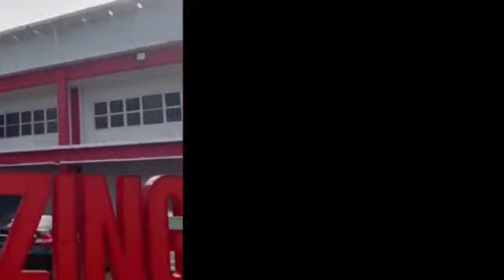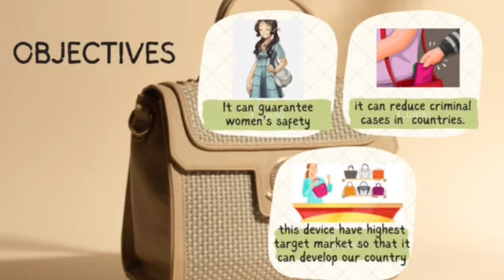225- Handbag Theft Tracker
Title : Handbag Theft Tracker
Institution : Kolej Poly-Tech MARA
Leader : Nurul Azirah Binti Abd Razak
Supervisor : Aizat Bin Abd Aziz
Members : Habibatun Husna Binti Othman
Category : B2: Higher Institution Students Science, Engineering & Technology